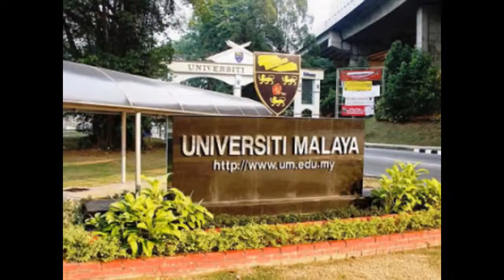university malaya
ranking of malaysian universities 2016
malaysian university ranking 2016
malaysian universities ranking in the world
malaysian private university ranking 2016
study in malaysian universities
admission into malaysian universities
malaysian government universities
malaysian public university ranking
malaysian university of science and technology
malaysian universities ranking 2016
ranking malaysian universities
malaysian government university
malaysian science university
ranking of malaysian university
list of malaysian universities for international students
malaysian universities list
list of malaysian university
malaysian university list
list of malaysian universities by ranking
list of malaysian government universities
malaysian government university list
university malaya address
university of malaya address
malaya university address
address of university malaya
address of university of malaya
hospital universiti malaya address
university malaya hospital address
universiti malaya address
address universiti malaya
university in kl
universities in kl
university kl
open university kl
universiti kl
university at kl
open university in kl
university of kl
kl universities
list of universities in kl
kl university malaysia
universities in kl malaysia
malaysian universities for international students
international malaysian university
best malaysian universities for international students
malaysian universities for international students fees
malaysian international university
cheap malaysian universities for international students
malaysian universities fees for international students
university of malaya ranking
university malaya ranking
university of malaya ranking 2016
malaya university ranking
ranking of university of malaya
university malaya ranking 2016
university of malaya ranking in the world 2016
university of malaya qs ranking
universiti malaya ranking
university of malaya world ranking 2016
university malaya world ranking 2016
top malaysian universities
top malaysian universities 2016
top malaysian university
top malaysian universities for international students
malaysian top 10 universities
malaysian top university
top 10 malaysian universities
top 10 malaysian universities 2016
top ten malaysian universities
top 10 malaysian university
malaya university fees
university of malaya fees
university of malaya tuition fee
university of malaya fees for international students
university malaya fees
university of malaya postgraduate fees
university of malaya fee structure
university malaya fees international students
hotel near university malaya
hotels near university malaya
hotel near university of malaya